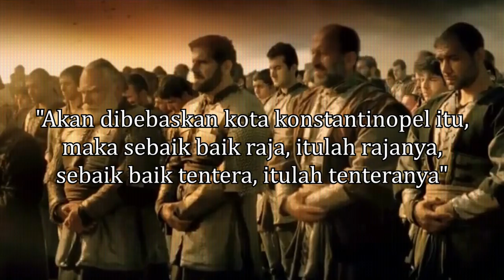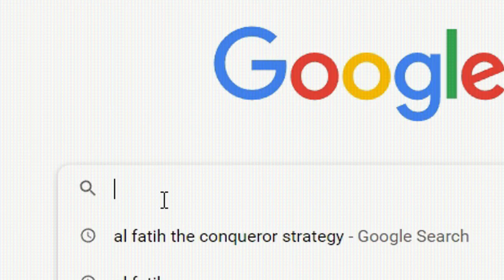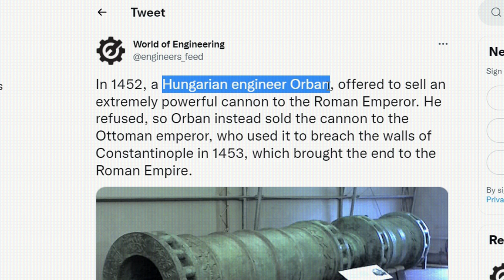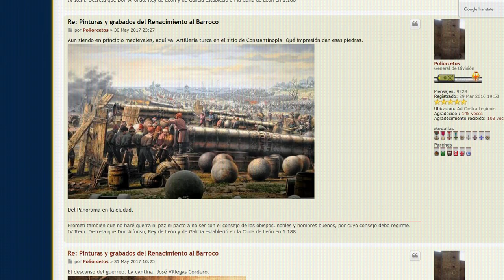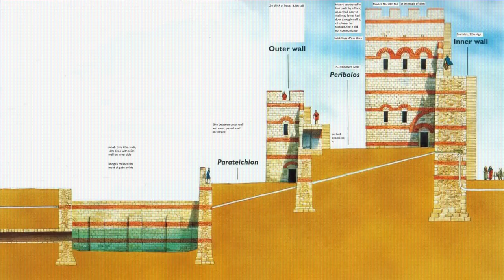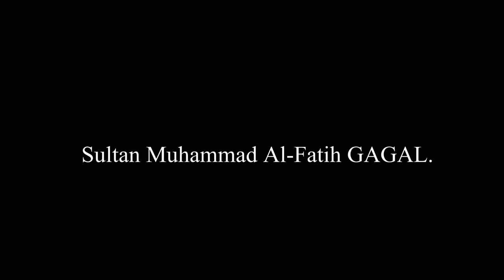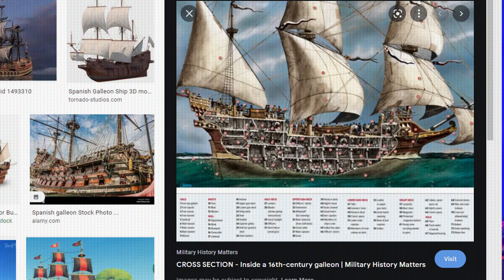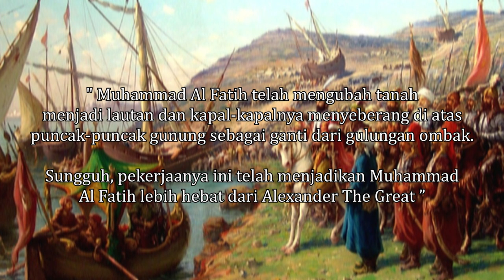Strategi GEMPAK Al Fatih - Kota Konstantinopel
Sultan Muhammad Al Fatih berjaya menjatuhkan kerajaan byzantium di konstantinopel pada tahun 1453. Bermula dari sini lah, sejarah kerajaan rom telah tamat di tangan anak muda yang berumur 21 tahun